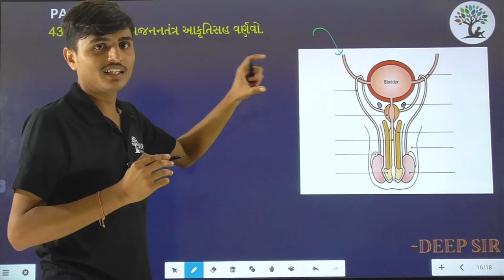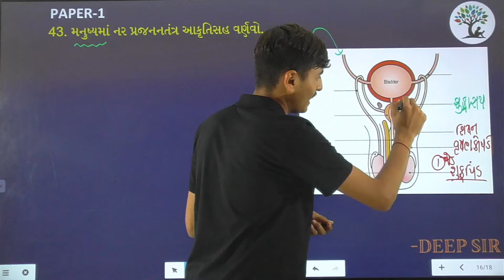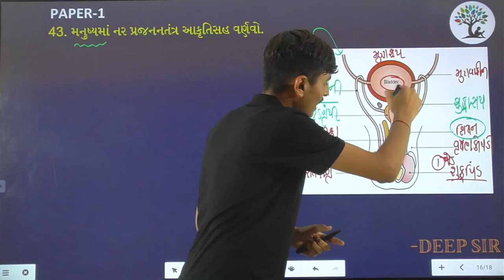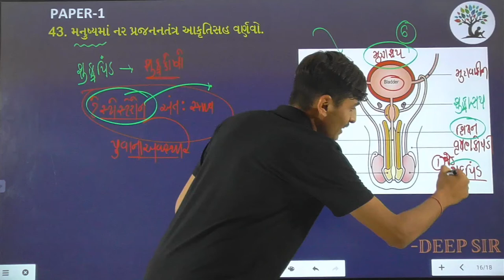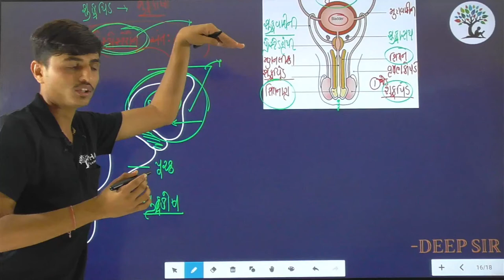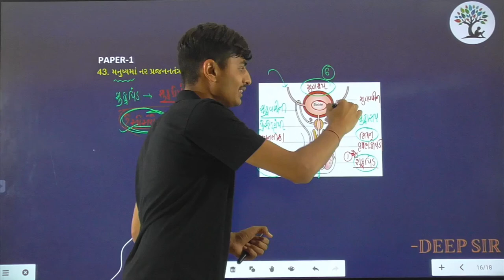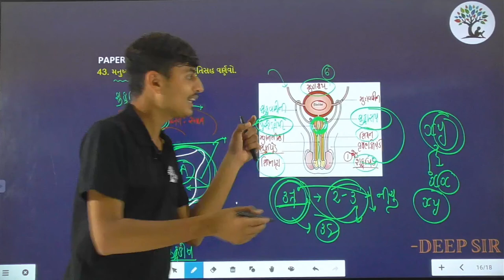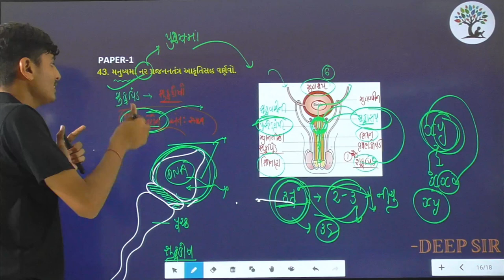Paper 1 | Que 43 | Science | Alpha Vidhya Sankul | in Gujarati by Deep Sir